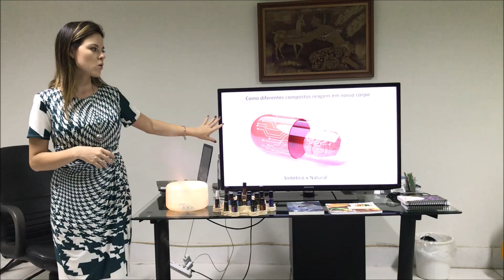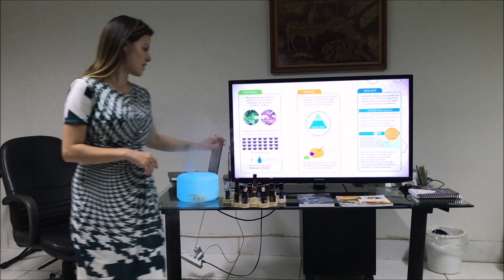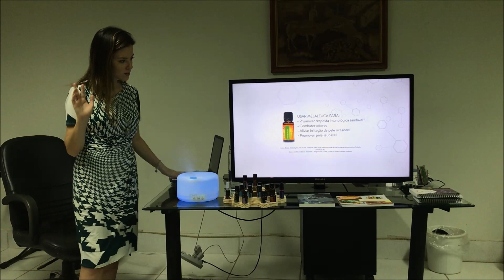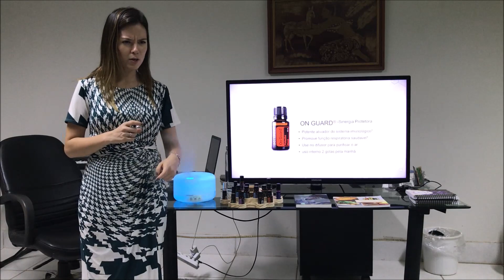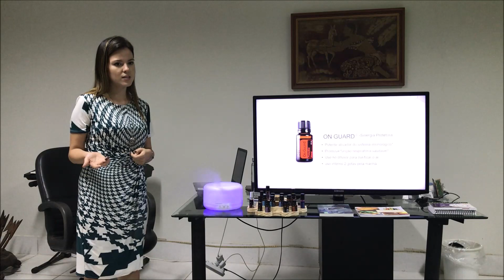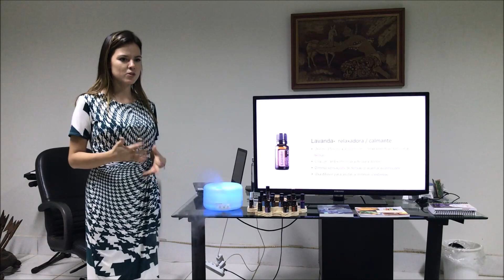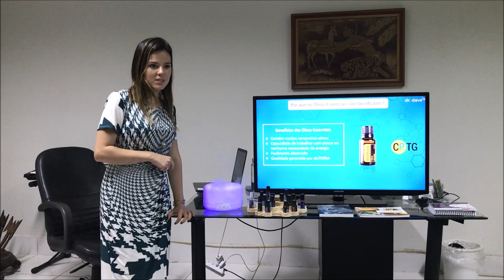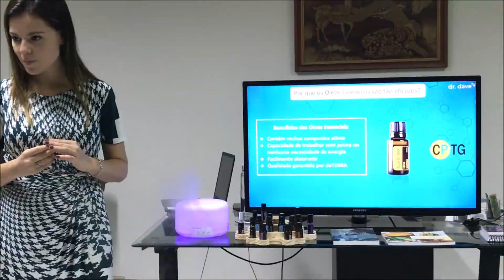Educação Continuada - Introdução aos Óleos Essenciais - Óleos do kit 19/02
Para saber mais sobre óleos essenciais, uso, benefícios, como ser um consultor ou adquirir produtos, visite nossa página

19/02/2020